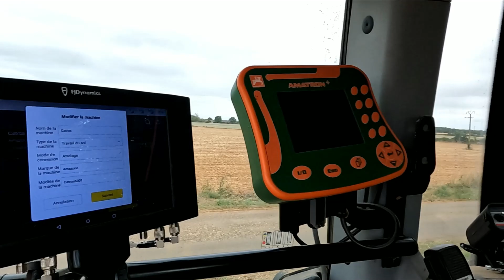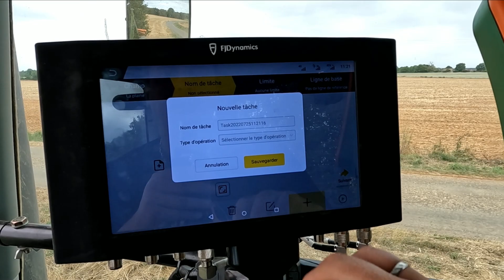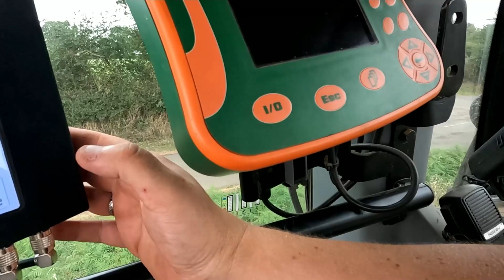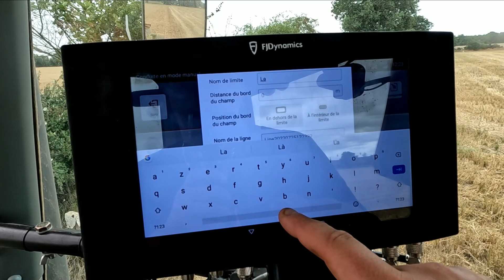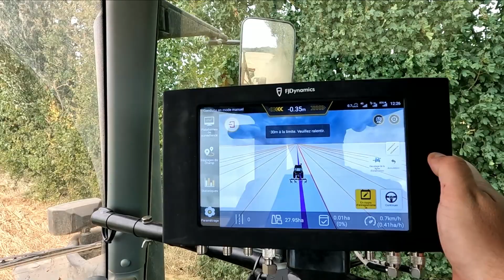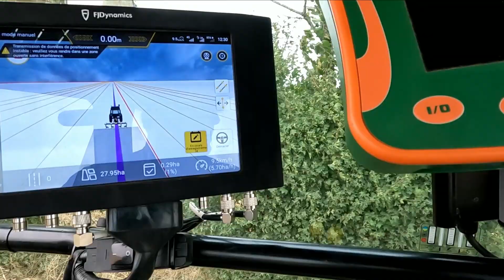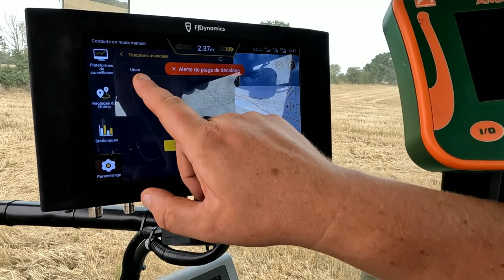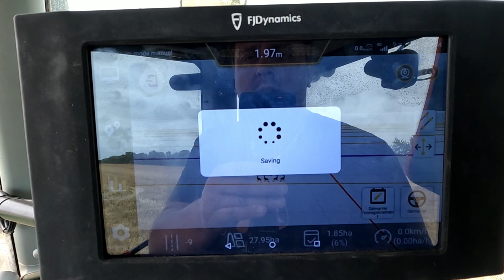Je PREPARE pour les COUVERTS VEGETAUX - 2022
Prise de vue, le 24/07/2022

Je fais des streams de jeu sur Twitch et sur YouTube (tu choisis celui que tu veux)